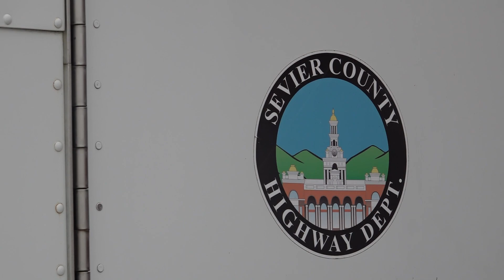Some East Tennessee communities prepare for the potential of snow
The first snow of the season is only expected to affect the higher elevations of East Tennessee.